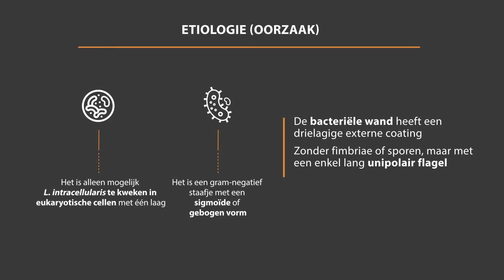Geschiedenis en oorzaak PIA